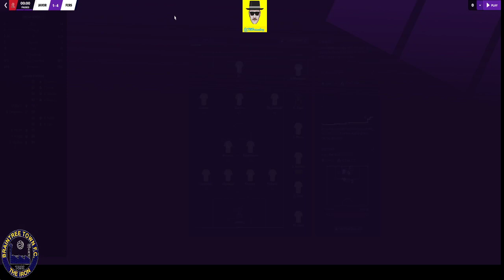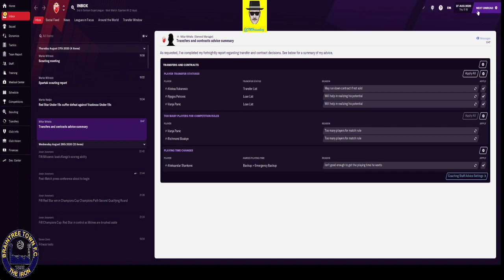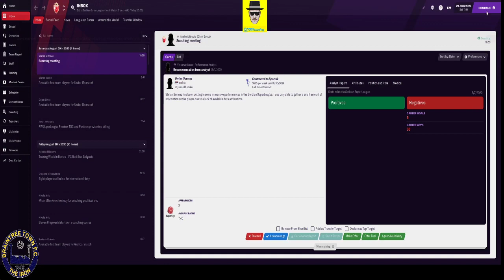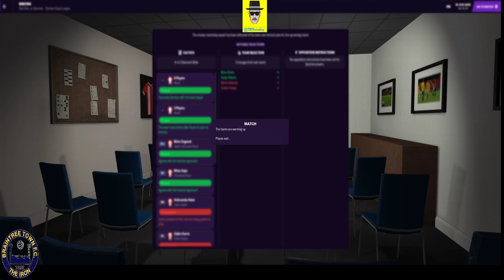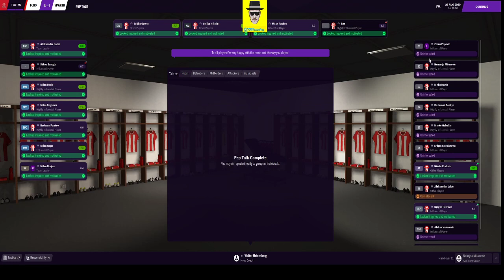FK Crvena Zvezda - Road to Glory Episode 2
5 quick recaps and a match for you to enjoy.